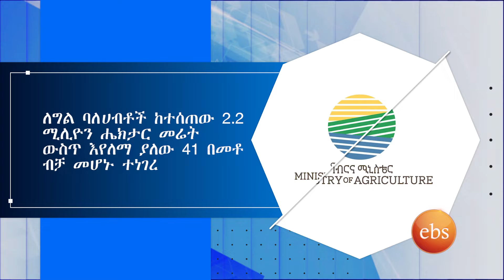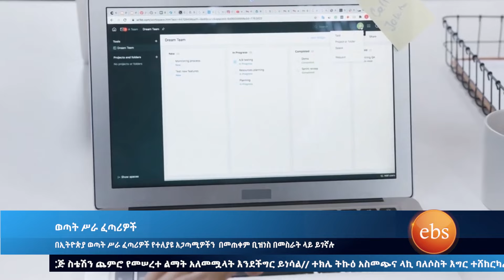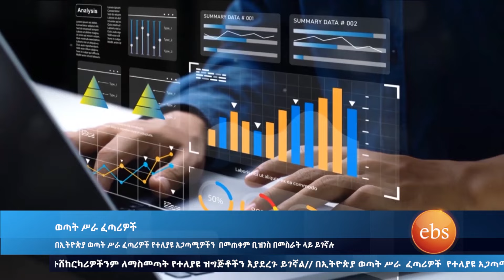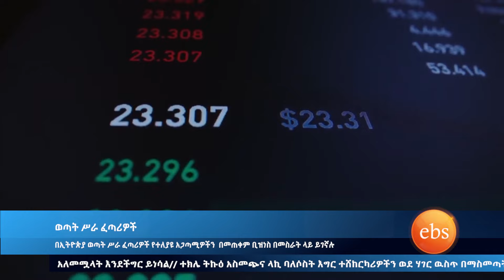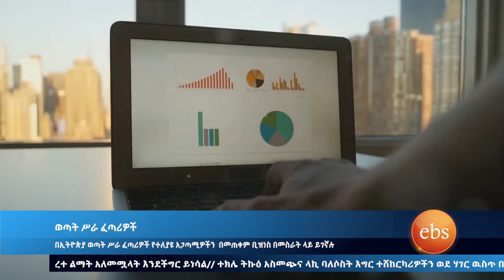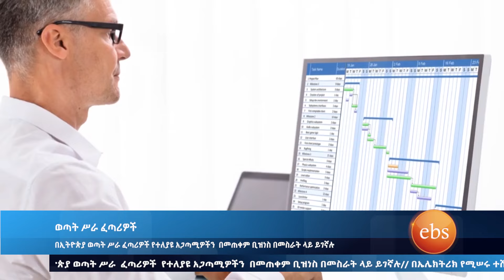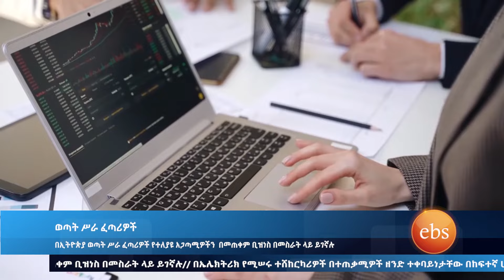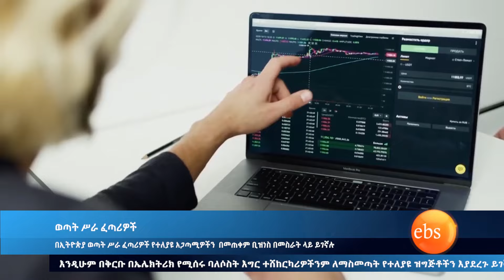"ኪሳራን አለመፍራት ንግድ ላይ ውጤታማ ለመሆን ይጠቅማል ..." /Ethio Business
ስራ ለመስራት አስተሳሰብ ወይስ ካፒታል ነው የሚያስፈልገው የሚለውን ሃሳብ በማንሳት በአሁኑ ሰዓት ሰዎች የራሳቸውን ስራ መስራት ይፈልጋሉ ሆኖም ግን ስራ የመጀመሪያ ካፒታል ኖሮአቸው ግን ጀምሬ ብከስርስ ብለው ወደ ስራ መግባት ያልቻሉ እና አዋጭ የስራ ሀሳብ ኖሮአቸው ደግሞ ገንዘቡን ማግኘት ያልቻሉ ሰዎች አሉ ስለሆነም አሁን ላይ የራሳቸውን ቢዝነስ እየሰሩ ያሉ ሰዎች እነዚን ሀሳቦች እንዴት አሸንፈው በስራ ላይ እንዳሉ እዲሁም ያጋጠሟቸው ኪሳራዎች ተቋዉመው እዳለፉ ያጋሩበት ፕሮግራም ነው።

"In today's world, aspiring entrepreneurs often face challenges securing funding to start their businesses. Some struggle despite having viable ideas, while others fear financial risks. Join us for a program where institutions and partners share insights and experiences to navigate these hurdles.

ኢትዮ ቢዝነስ አጫጭርና ወቅታዊ የቢዝነስ መረጃዎች እንዲሁም አዋጭነት ያላቸው የንግድና ኢንቨስትመንት ሀሳቦች ለተመልካቾች ይቀርቡበታል፡፡ ከዜና ባሻገር ማብራሪያ የሚያስፈልጋቸው የኢኮኖሚ ጉዳዮች በባለሙያ ትንታኔ ይሰጥባቸዋል፡፡በተለይም በቅርቡ ስለሚጀምረው የካፒታል ገበያ ላይ ሰዎች ግንዛቤ እንዲኖራቸው የስቶክ ማርኬት መረጃዎች ለተመልካቾች በስፋት ይቀርባሉ፡፡ከዚህም ባለፈ ኢትዮጵያዊ አምራቾች እንዲበረታቱና ዜጎች የሀገር ውስጥ ምርትን እንዲጠቀሙ ስለኢትዮጵያ ምርቶች ዘገባ ይቀርብበታል፡፡ፕሮግራሙ በየሣምንቱ ሐሙስ ማታ 2፡30 እስከ 3፡00 ይቀርባል፡፡

"Ethio Business" is a weekly program airing on Thursday evenings from 8:30 to 9:00 p.m., dedicated to providing viewers with concise and current business updates and practical business and investment ideas. The show delves into economic issues, particularly focusing on the upcoming capital market, with expert analysis to aid understanding. Stock market updates are a key feature to make financial information accessible. Additionally, the program highlights Ethiopian products to support local producers and encourage citizens to embrace domestic goods.